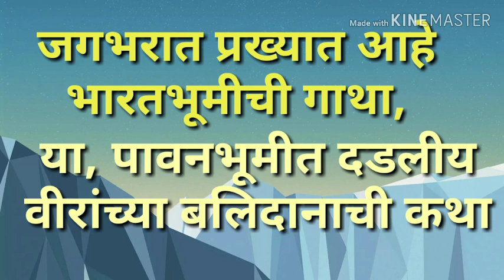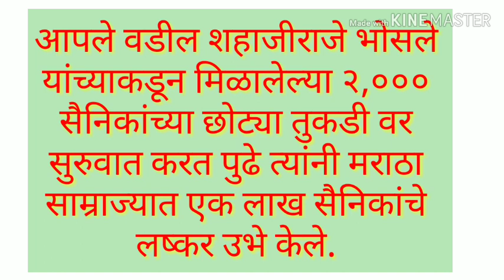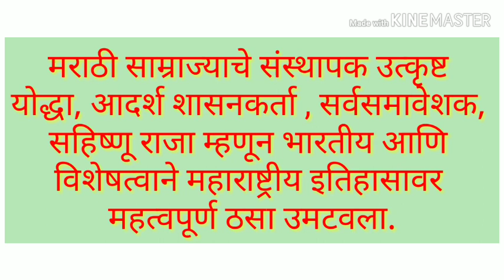शिवाजी महाराज भाषण |Shivaji Maharaj Bhasan/शिवजयंती भाषण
शिवाजी महाराज भाषण | Shivaji Maharaj Popular Maratha king/शिवजयंती भाषण